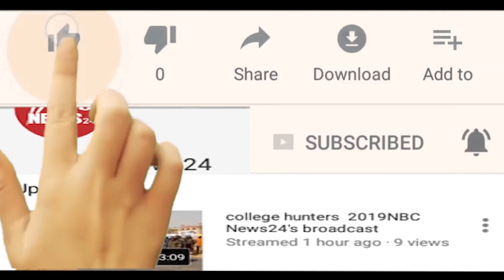बिजली गिरने से एक महिला समेत दो लोगों की मौत हो गई